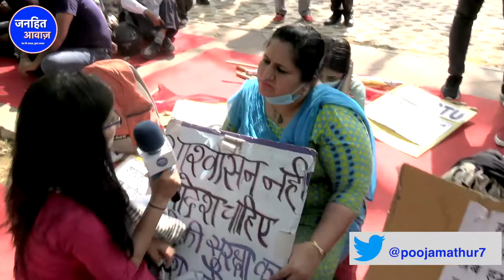आखिर कौन हैं ये महिलाएं,जिन्होंनेMODI के घूसखोरी और दोगलेपन पर चुप्पी तोड़ी TERMINATED COVID WARRIORS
आखिर कौन हैं ये महिलाएं,जिन्होंने मोदी के घूसखोरी और दोगलेपन पर चुप्पी तोड़ी ?/ TERMINATED HEALTH EMPLOYEES | COVID WARRIORS | MODI | ARVIND KEJRIWAL |
TERMINATEDHEALTHEMPLOYEES_ COVID WARRIORS